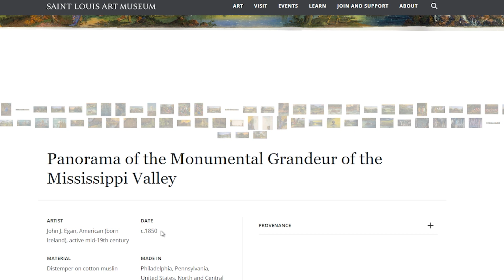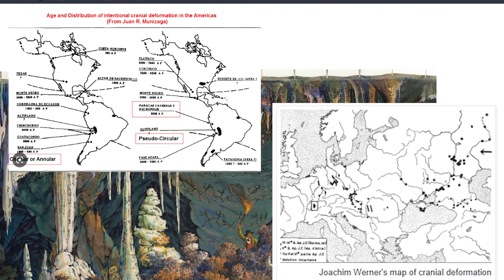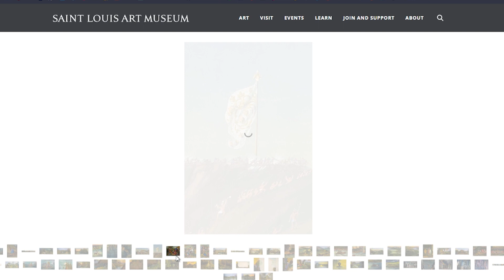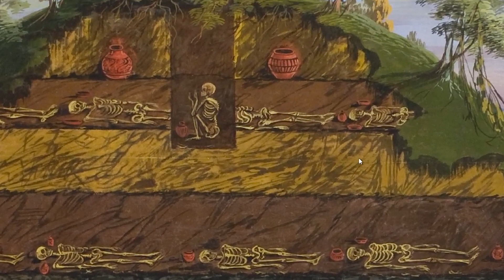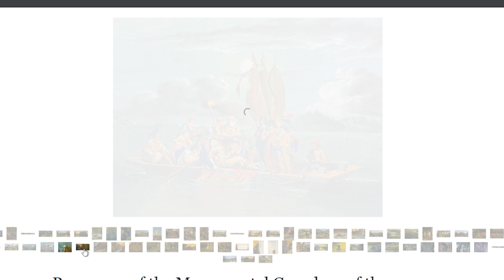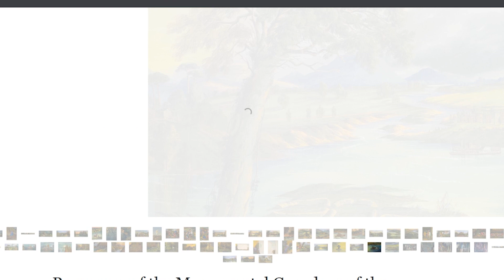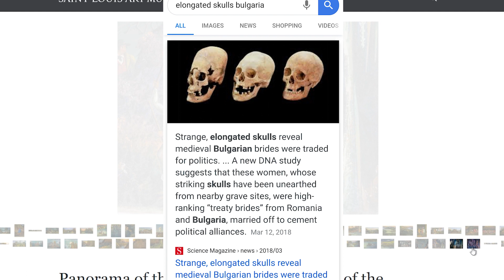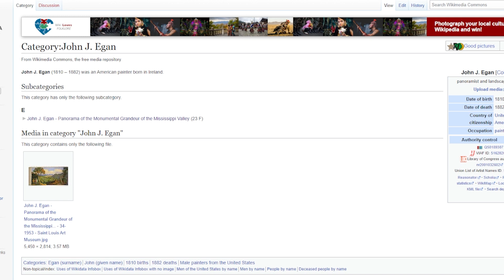Mississipi Monumental e Pinturas de c.1850 - Olho na história #01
O que acham do formato? Deixe sua opinião e sugestões.

Satoshis: 3GsxHoAkDznJUh4AZyHgL3NQURMEdKTbrr

▬▬▬👁‍🗨Não perca esses vídeos: 🎞▬▬▬
👉 Agartha e Lendas de uma Civilização Subterrânea (Ressonante 🔔)

Por favor, entre em contato comigo se utilizei seu trabalho, fotografia, video, ou qualquer conteúdo que não caia nessas categorias.